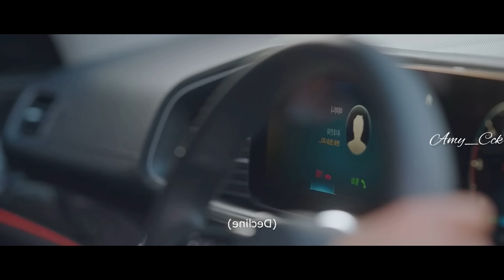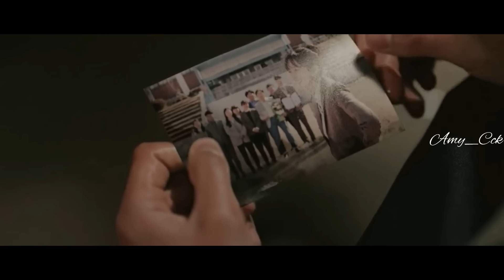Serendipity Embrace - 4 | Mizo Recap